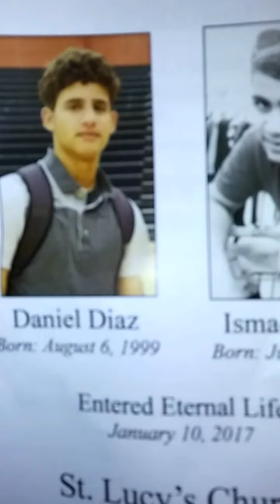Último adiós a Ismael y Daniel Díaz Marrero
Dolor